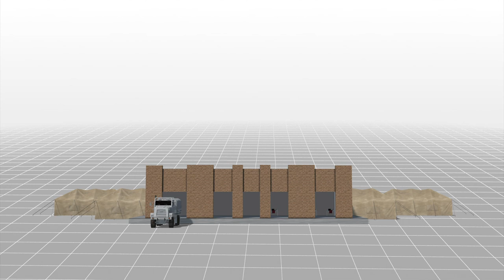Suspected jihadists kill three in mortar attack on U.N. base in Mali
Originally published on 29 November, 2015

A mortar attack on a United Nations peacekeeping base in northern Mali on Saturday killed three people and injured 20, the U.N. said.

Two United Nation peacekeepers and a civilian contractor from Burkina Faso were killed in the pre-dawn attack on the camp in Kidal known as the United Nations peacekeeping mission in Mali (MINUSMA). Of the 20 wounded, four were seriously injured.

According to Reuters, desert-based jihadists regularly launch rockets and missiles at northern U.N. bases, especially around full moon when the lighter nights make it easier to target the bases, although it is rare for rockets to land inside the bases.

Attackers launched several mortars on the camp around 4 a.m. Four or five mortars landed inside the base.

Bursts of gunfire also rang out shortly after the mortars landed inside the camp, according to a witness in Kidal.

According to French news agency AFP, Malian Islamist group Ansar Dine had claimed responsibility for the attack.